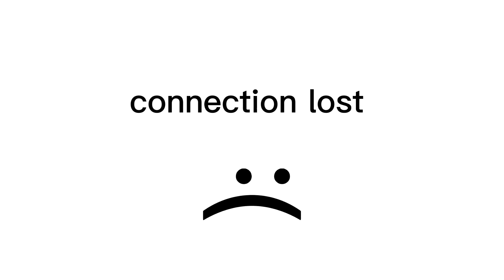funny moment using eudora